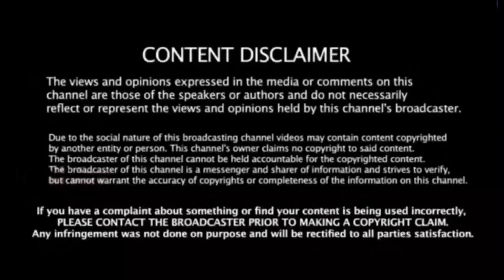Final : இலங்கை அபார வெற்றி ! மண்ணை கவ்வியது பாகிஸ்தான் ! ஆசிய கோப்பையை கையில் தூக்கிய இலங்கை